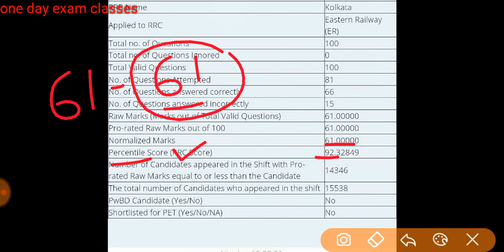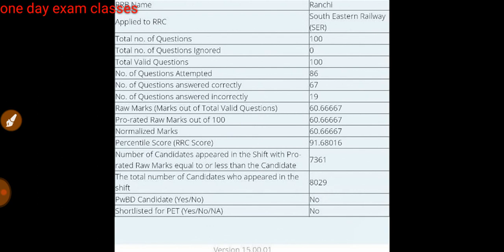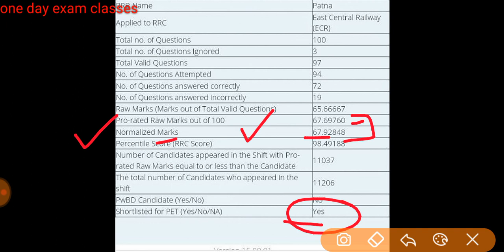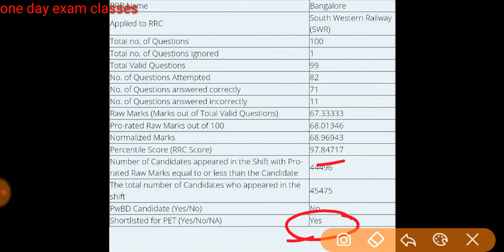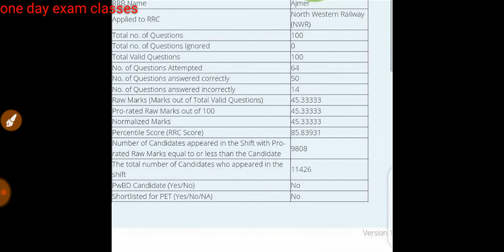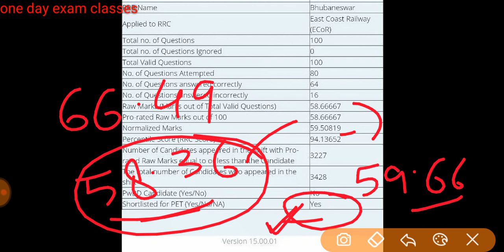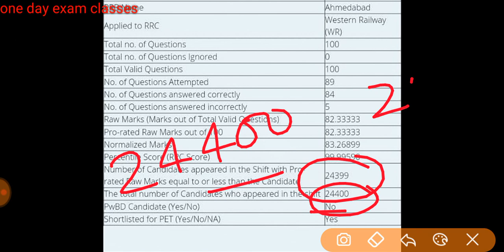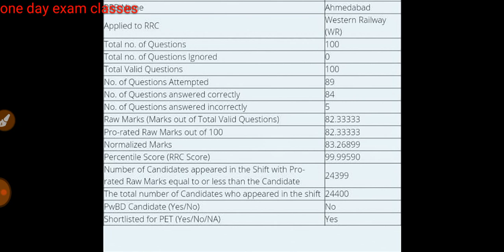रेलवे ग्रुप D 2022 स्कोर कार्ड में Normalized मार्क में 1 नंबर भी नही दिया/rrb group D scorecard